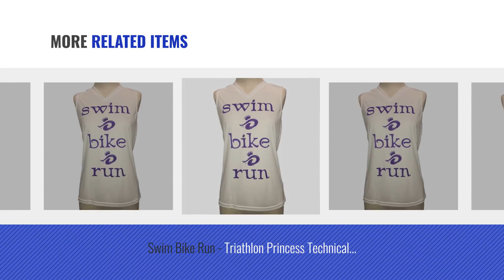Running Princess Women Fashion [2018 Best Sellers]: Blood, Sweat, Tiara Tank Top (X-Large, Grey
New! 2019 Black Friday / Cyber Monday Running Clothing Deals and Updates.

Black Friday / Cyber Monday Blood, Sweat, Tiara Tank Top (X-Large, Grey w/Purple) by Running Princess

Black Friday / Cyber Monday Half Marathon ALL Princess T-shirt (Medium) by Running Princess

Black Friday / Cyber Monday Pamper Me Please - Hooded Poncho Tee by Running Princess

Black Friday / Cyber Monday Swim Bike Run - Triathlon Princess Technical V-Neck Shirt (Large) by Running Princess

Black Friday / Cyber Monday Swim Bike Run - Triathlon Princess Technical V-Neck Shirt (X-Large) by Running Princess

Black Friday / Cyber Monday Swim Bike Run - Triathlon Princess Technical V-Neck Shirt (2X-Large) by Running Princess

Black Friday / Cyber Monday Swim Bike Run - Triathlon Princess Technical V-Neck Shirt (X-Small) by Running Princess